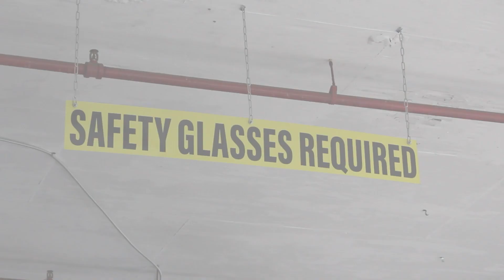Take A Look Inside Our Aircraft Mechanic School And See What Our Students Are Learning In Class!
Located across the street from Epic’s Flight School in New Smyrna Beach, Epic trains students in its FAA approved 147 Program. Aircraft mechanic jobs are on the rise, which means so is the pay! Becoming a certified A&P Mechanic opens many opportunities for individuals careerwise. An A&P certification allows mechanics to work in career fields beyond aircraft, such as working on appliances, other vehicles and machinery, or even at worldwide companies like SpaceX and Disney!

Our mechanic school is expansive, with a large maintenance bay separated into different sections for specific training, exclusive trainers made just for Epic by Epic, and instructors with years of experience in the field of aircraft maintenance. You will go over and establish the basics of your knowledge and then build on that foundation with hands on instruction in our maintenance bay with your instructors. Between classroom instruction practicing calculations and circuitry connections, to grabbing the soders yourself and beginning to make those connections within the airframe itself, you'll be well versed in understanding every inch of the aircraft.